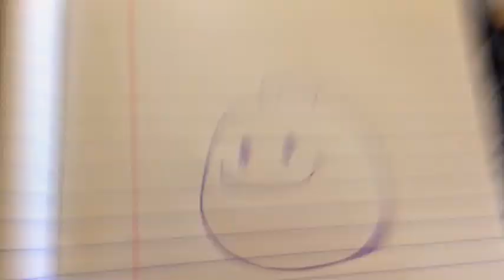Hah! U thought